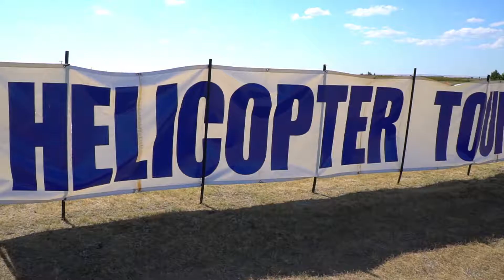Red Couch Tour - Mountain View Helicopters, AB - vlog 39